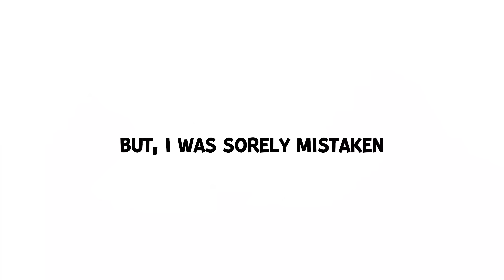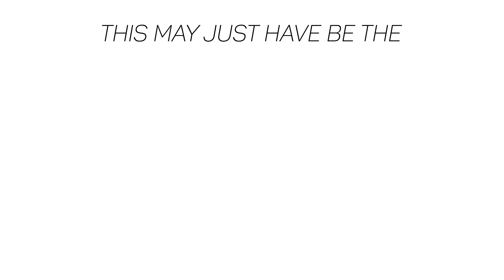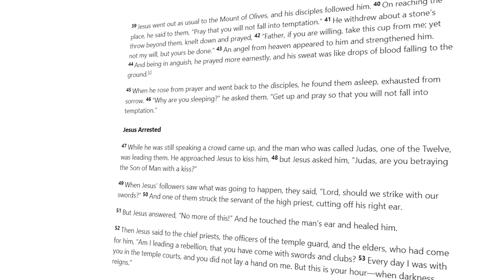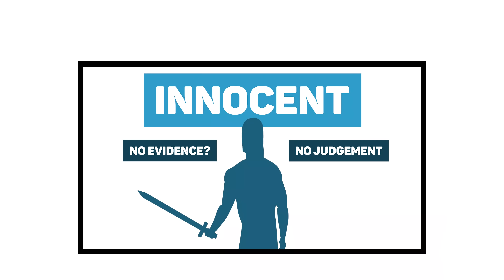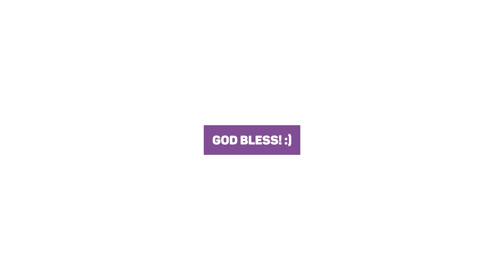Bible Stories with Deeper Meanings... (Animation)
Have you ever wondered why Jesus told his disciples to buy swords before his arrest? Have you ever considered the significance of the horde of pigs Jesus cast the demons into? Or have you ever asked why John 20:7 is even in the bible? Over the last 12 months I've come across a few theories about well-known passages involving Jesus that I had trouble believing. I was certain they couldn't be true but after studying the passages in question I was absolutely blown away.

Join the BRAND NEW Membership for Bible Animations on YouTube! (click the Join button)